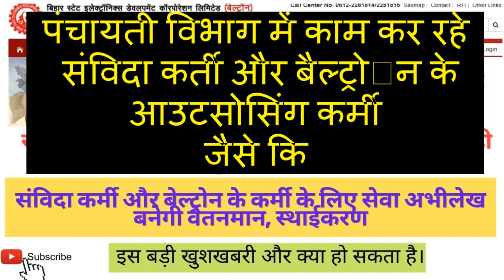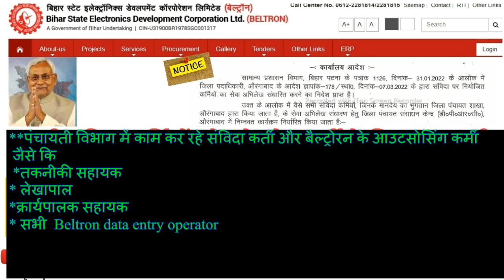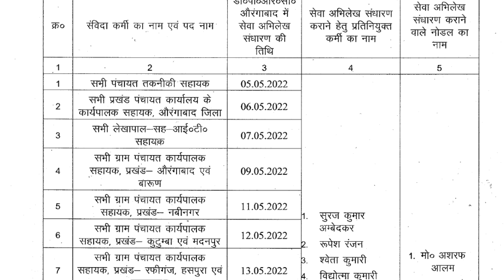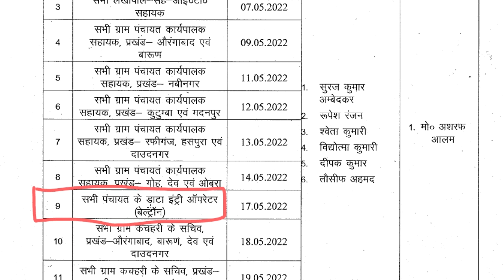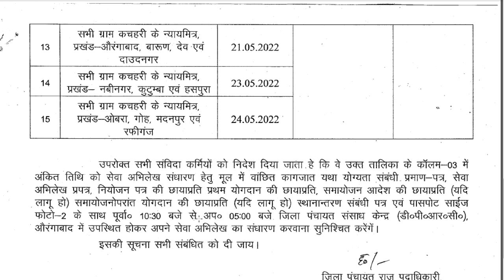संविदा कर्मी और बेल्ट्रोन कर्मी के लिए सेवा अभीलेख बनेगी ! सेवा पुस्तिका, नियमावली वेतनमान, स्थाईकरण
इस बड़ी खुशखबरी और क्या हो सकता है।
संविदा कर्मी और बेल्ट्रोन कर्मी के लिए सेवा अभीलेख  ! सेवा पुस्तिका, नियमावली वेतनमान, स्थाईकरण बनेगी
you can join this telegram__link
keywords-
Beltron deo
exmart network
संविदा कर्मी और बेल्ट्रोन कर्मी के लिए सेवा अभीलेख
सेवा पुस्तिका, नियमावली,वेतनमान, स्थाईकरण बनेगी